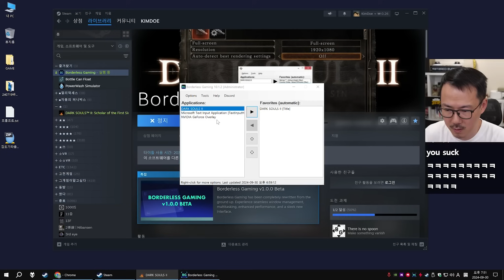모든 망자들이 원하던 스콜라를 시작했습니다.. [다크소울2 #1]